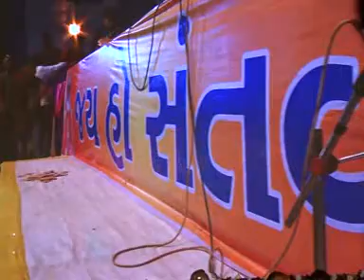02 Shivratri Santvaani 2017 Laxman Barot no utaro Junagadh Narayan swami ni vat Japale hari ka naam